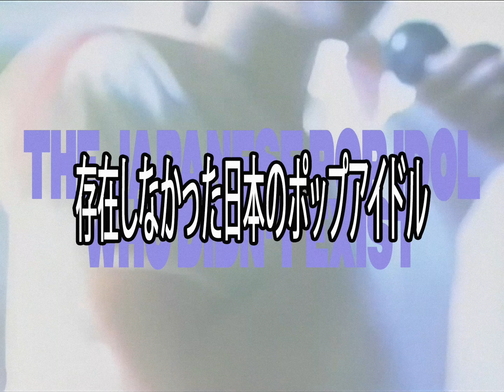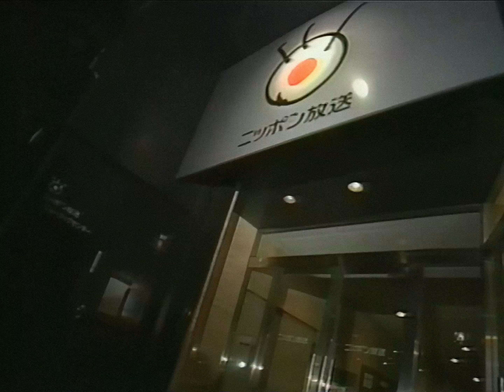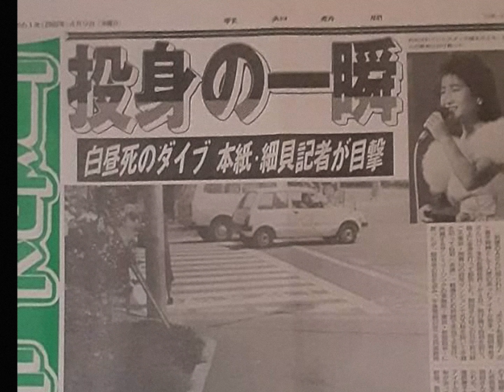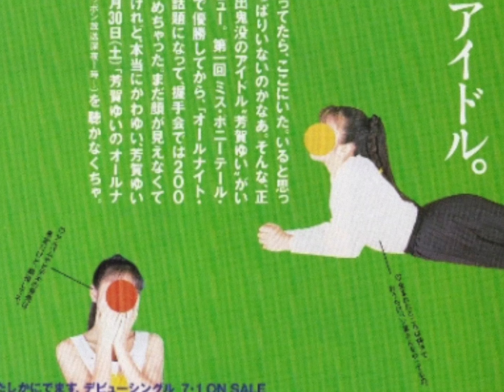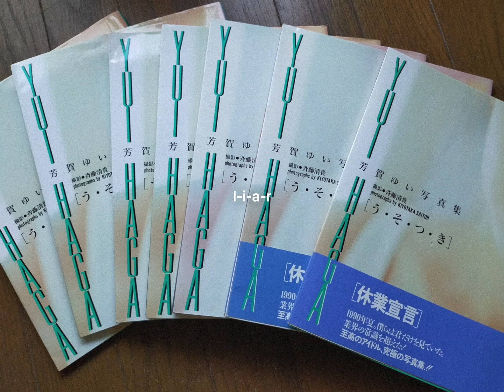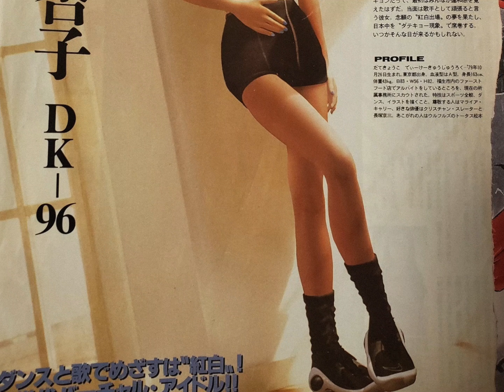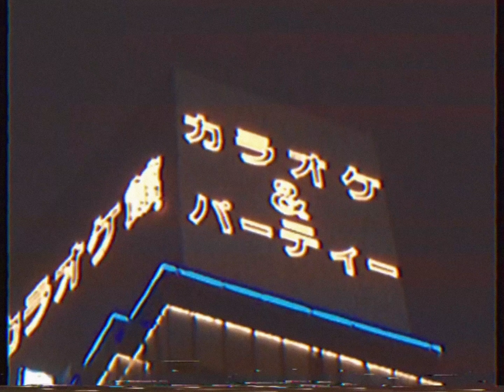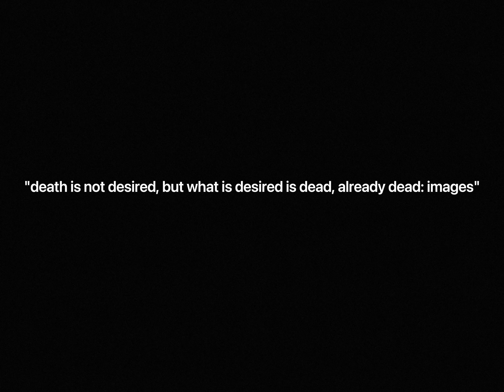The 80s Japanese Pop Idol Who Didn’t Exist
In 1989 Japan was thriving, though a coming ‘Idol Winter Period’ would lead to stagnation within popular idol culture, mirroring the country’s impending economic collapse. A mysterious performer would emerge from the cycle of clones and throwaway performers who had the ability to bring about genuine change within the music industry, her name was Haga Yui [芳賀ゆい]. The only problem though, was that she didn’t actually exist… Who was Haga Yui, and why did we never see her face?

Timestamps:
0:00 Intro
2:39 Japan in the 80s
3:44 Idols
7:09 Making a fake girl real
10:34 Starlight Passport
15:52 An idol who just wasn’t there
18:25 Her legacy
20:39 Conclusion

Biblio:
• ‘Haga Yui: The first-order mystery female idol of Japanese showbiz’ Ai Thuong via Kilala (2021)
• ‘The Face of Her Generation’ Dave Kracker via Ceiling Gallery (2014)
• ‘Haga Yu - Hoshizora no Passport [星空のパスポート]’ J-Canuck via Kayo Kyoku Plus (2019)

All music is produced by myself with the exceptions of 'I Really Want to Stay at Your House’ by Rosa Walton and ‘Starlight Passport’ by Haga Yui.